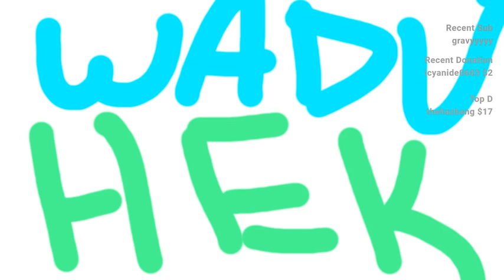Wadu Hek - Ting Goes Skrrrrraa at Shroud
Wadu Hek Ting Goes Shroud - Some bloody clown (aka MrCrackFox) makes the wadu chat spit fire during twitch live stream, was just a bit of quick maths and a rhyme about wadu and shroud in the park LUL